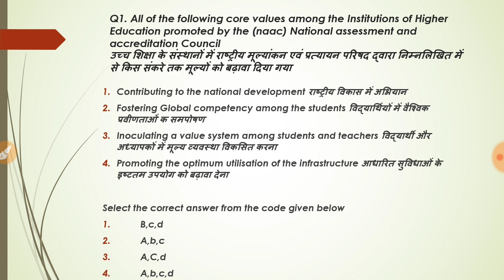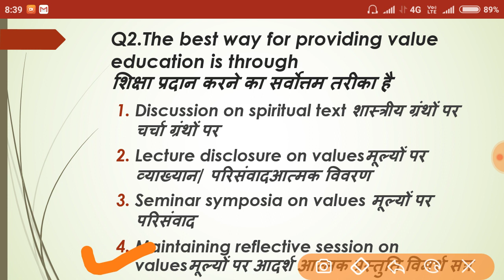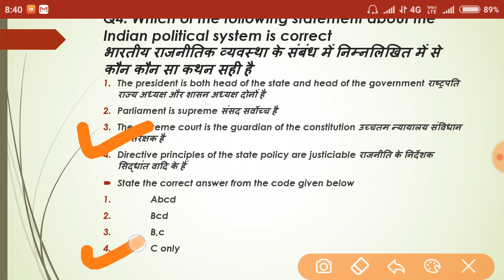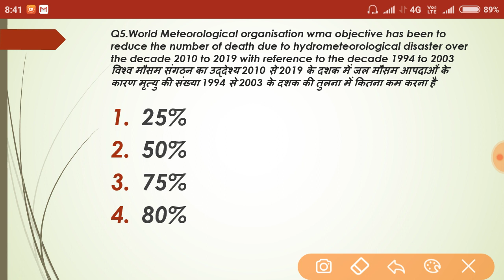Ugc net Practice test 6 || (hindi/english me) ( best mcq)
RESEARCH APTITUDE paper 1 CLASSES
COMMUNICATION paper 1 CLASSES
COMPUTER (ICT) PAPER 1 TEST SERIES
International business (COMMERCE)
Business environment ( COMMERCE)
July 2018 Paper 2 Commerce Solution all 100 questions

Sgr education